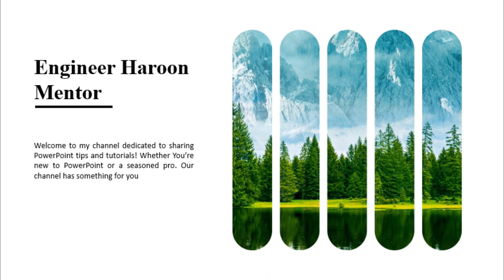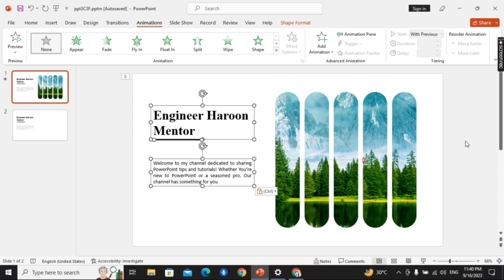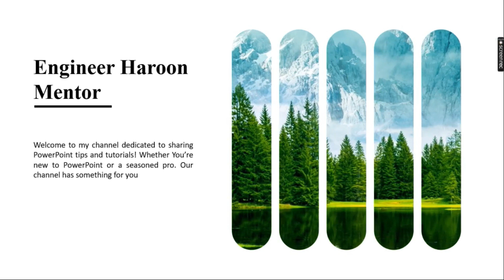Photo Page Slide || PowerPoint Tutorial || To be an Expert of PowerPoint!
PowerPoint Tutorial of Photo Page Slide To be an Expert of PowerPoint!

Are you still struggling with your PowerPoint photo presenting? Tired of boring designs? Why not try this! Follow my steps and you can do it in less than 3 minutes! Please check my channel for more other PowerPoint little trick tutorials. Only couple mins everyday to follow my daily PowerPoint tutorial video to improve your PowerPoint skill!